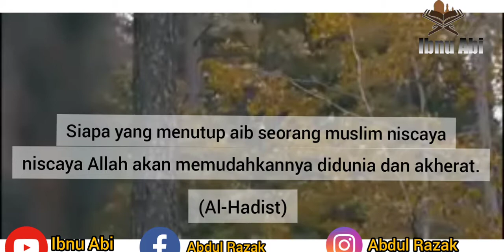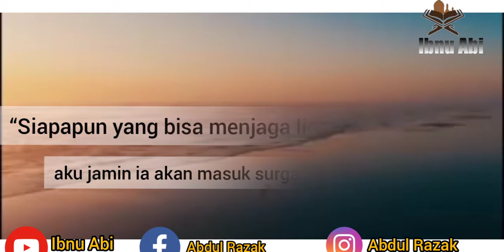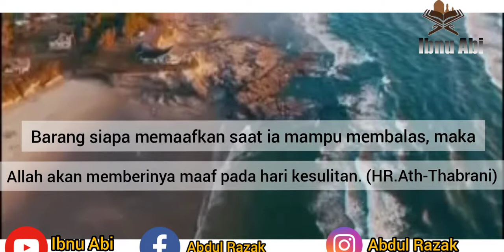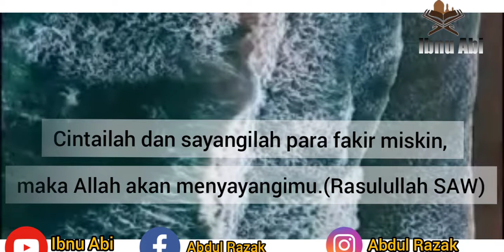Motivasi semangat beriman oleh Abdul Razak#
tayangan ini hanya sekedar menampilkan kata kata dari Rasulullah shalallahu alaihi wasallam bagaimana sosialisasi yang menguntungkan dalam Islam yaitu silaturahmi. karena dengan silaturahmi lah hidup kita akan aman nyaman dan tentram

jangan lupa kawan kawan sahabat dunia Maya untuk membagikan kesesama saudara muslim agar channel Ibnu Abi inintidak nantinya tidak tenggelam didunia Maya